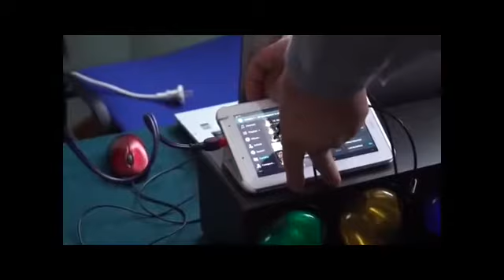Mosca , fine '17 , una nuova sintesi video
Mosca , fine '17 , una sintesi video del viaggio negli istituti per disabili generalmente chiusi a visitatori